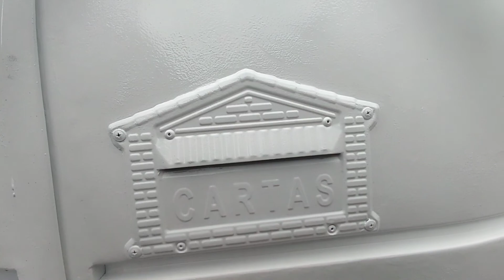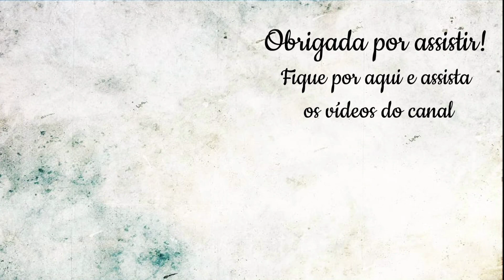Diário de Obra 61- Finalizando os acabamentos da área externa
Reta final 👏🏻👏🏻👏🏻👏🏻
Estou muitíssimo animada, bora conferir!